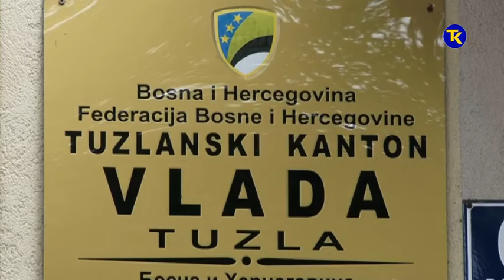JAVNI POZIV VLADE TK 1 7 2019